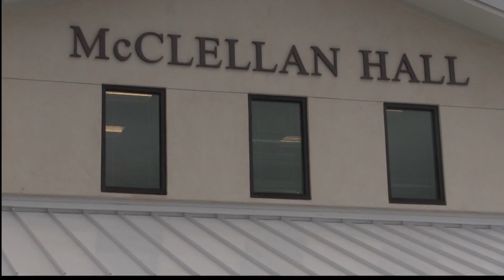New Scholarship Program, Covington County